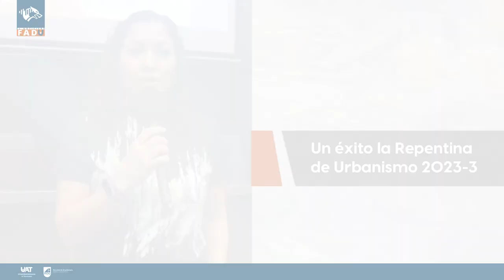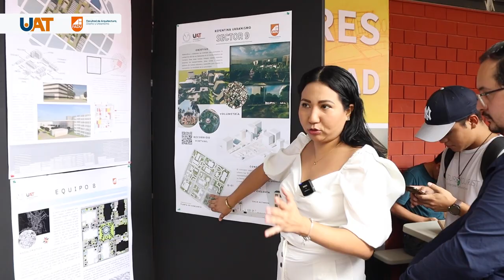Un éxito la Repentina de Urbanismo 2023-3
Se llevó a cabo la Repentina de Urbanismo qué se estuvo realizando  en la facultad del 19 al 21 de octubre del presente año, con 15 equipos de la carrera de arquitectura.